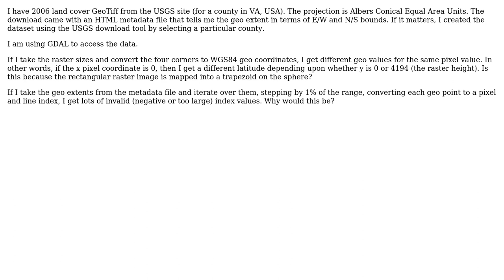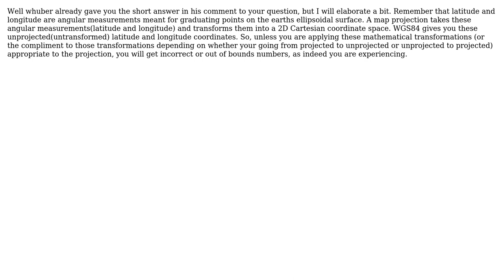GIS: USGS GeoTiff extent via GDAL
With thanks & praise to God, and with thanks to the many people who have made this project possible! | Content (except music & images) licensed under CC BY-SA | Music | Images & others | With thanks to user Reilly user isolier user Andre Silva and the Stack Exchange Network Trademarks are property of their respective owners. You are responsible for your own actions.